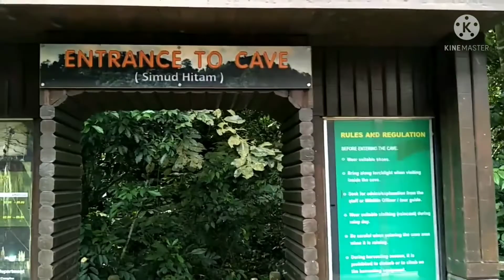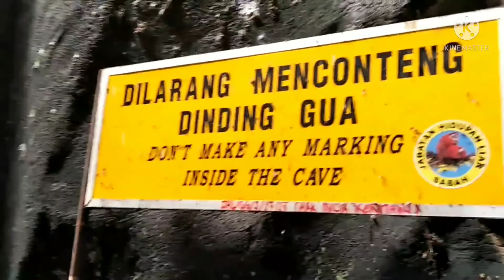GUA GOMANTONG SIMUD HITAM#review#sukausabah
sukau gua gomantong yang terlatak di sabah terutamanya di bahagian sungai kinabatangan